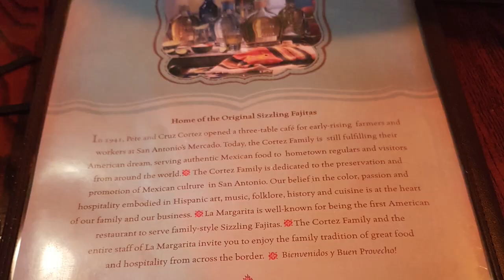Spending a night in San Antonio, Texas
How to get a little Mexican vibe without stepping out of US? San Antonio is the answer!

Software: iMovie